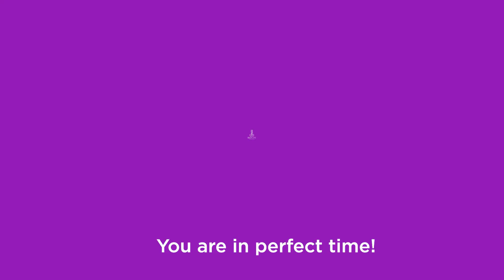Uplifting guided meditation (2021) from Selfcare Karen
Feel uplifted and ready for what the day may bring with this guided meditation from Selfcare Karen.  Using positive affirmations and law of attraction techniques you will feel relaxed yet in a high vibe state after completing this short meditation.

Join the SCK Tribe! For grounding & inspirational messages, Selfcare Karen news and special offers.

I am self-trained beauty product enthusiast with a passion for researching and trying out skincare and beauty products. For years I have advised friends on their skincare routines and love helping people find the right products to suit their skin type, skin concerns and lifestyle. If you would like me to make curated skincare suggestions for you then please visit my Etsy shop

I also sell self-care tools (including challenges) and personalised meditation scripts.

If you enjoyed this meditation, you might like to get a custom made meditation script?

ALL ABOUT Selfcare Karen:
Selfcare Karen is all about my self care journey.  I get joy from meditating, trying new Beauty products and weaving the law of attraction into my life - these things bring me joy and I hope by sharing them I can bring joy to others, bringing them richer and more fulfilling lives.

CREDITS:
This video was edited by IF Graphics - you can find them on Instagram